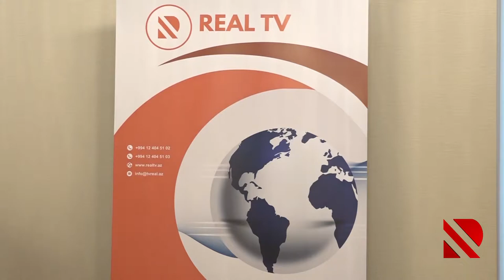II maliyyə və investisiya forumu